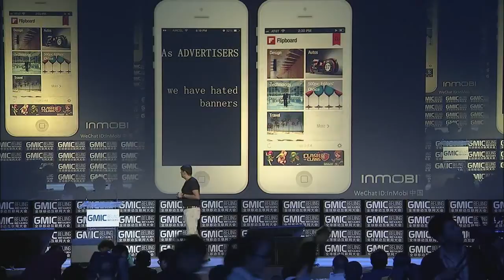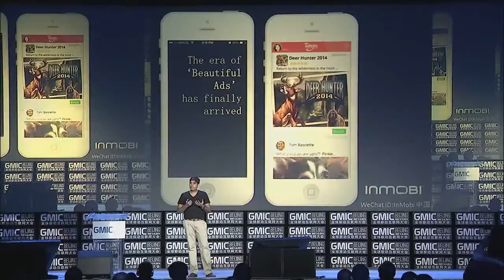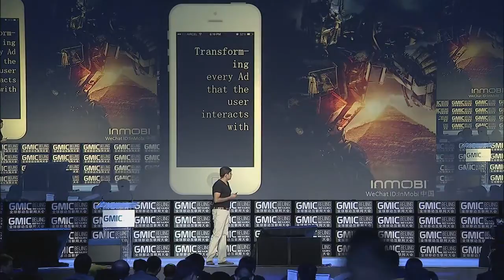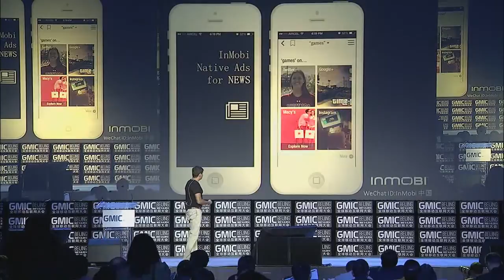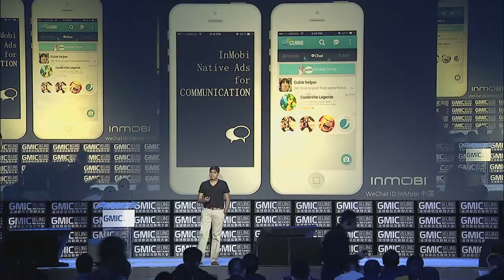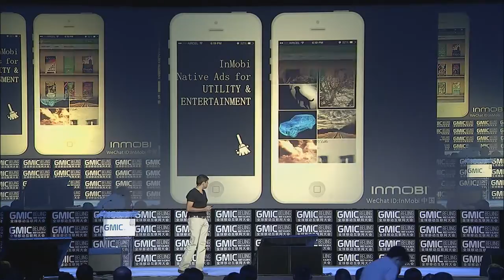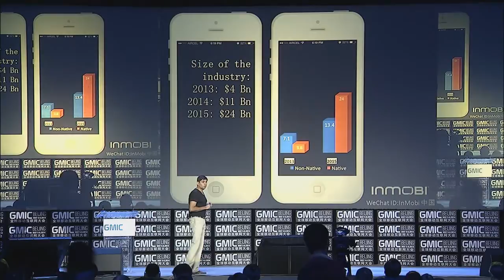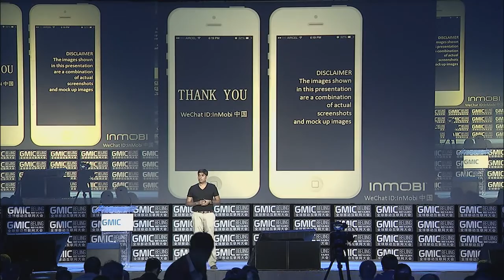Break up with Banners with InMobi Native Ads ： Naveen Tewari, CEO, InMobi